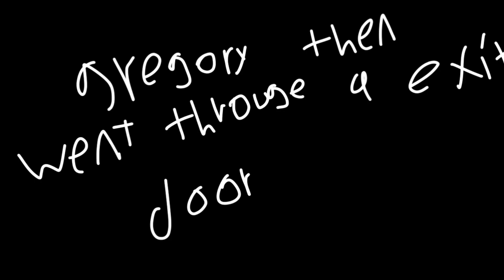Fnaf SB in a nutshell (some guy in his basement)